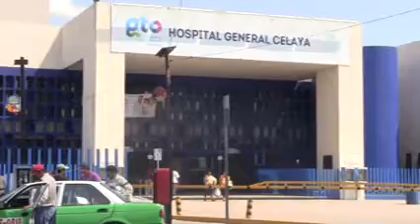BREVES POLICÍACAS: 12 MARZO 2014 (DETIENEN A 4 SUJETOS TRAS ROBAR EN LA COL. ARBOLEDAS)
Localizan a hombre sin vida en la calle Mariano Arista en el Barrio de San Juan / Detienen a 4 sujetos tras sorprenderlos en un robo en procesos en la Col. Arboledas / Cumplen orden de aprehensión contra 2 homicidas en Villagrán / Dictan sentencia a sujeto por tentativa de feminicidio.